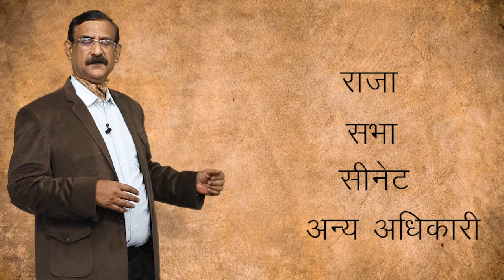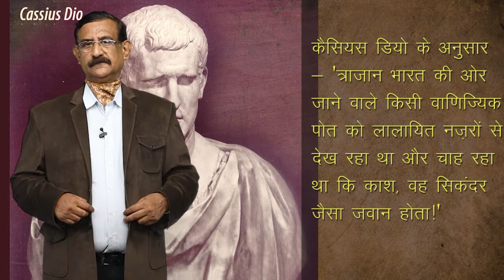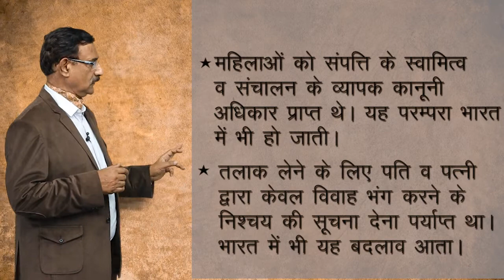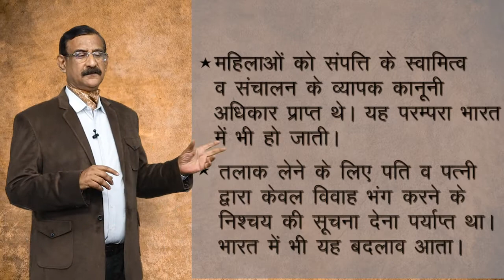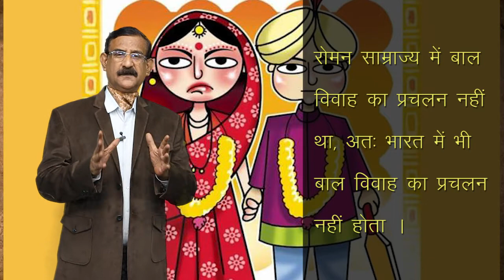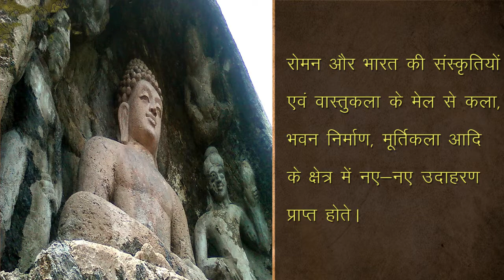CLASS 11th HISTORY | CHAPTER 3 | तीन महाद्वीपों में फैला हुआ साम्राज्य